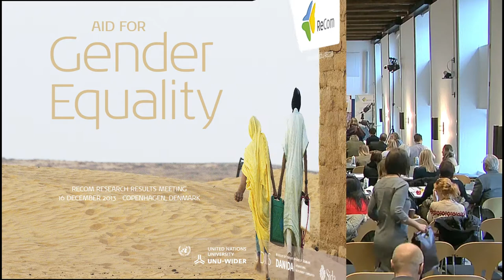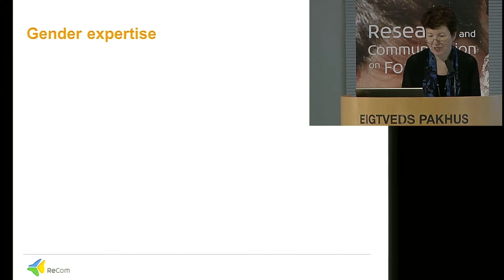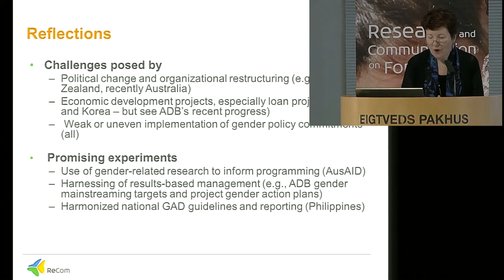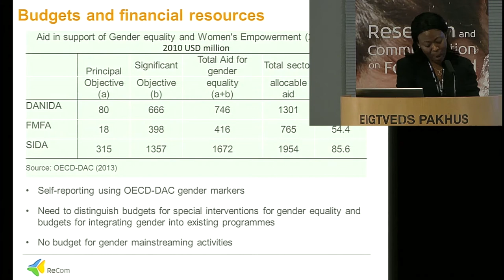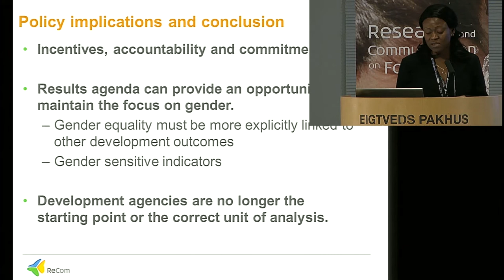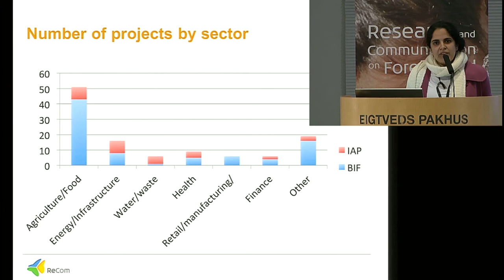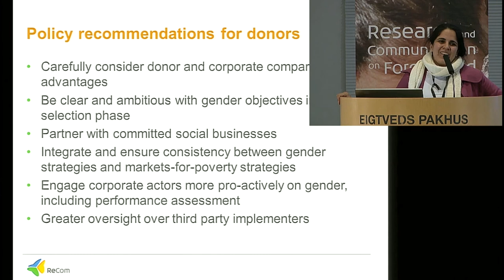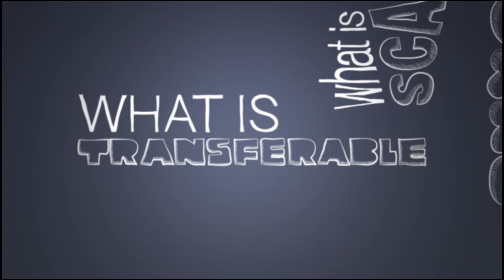ReCom: Aid for Gender Equality 3/7 - Actors of foreign aid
Moderator: Roger Williamson, Senior Research Associate, Institute for Development

0:02:45  Eugenia McGill, Lecturer, Columbia University - Asian donors
0:26:35  Malokele Nanivazo, Research Fellow, UNU-WIDER - Nordic donors
0:49:54  Nilima Gulrajani, Senior Researcher, University of Oxford - Private actors
1:09:35  Discussion